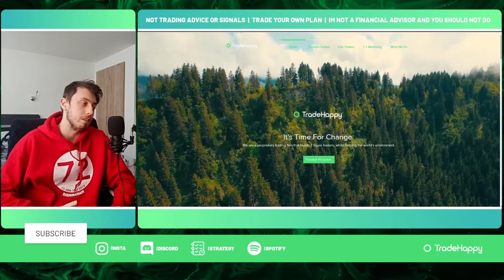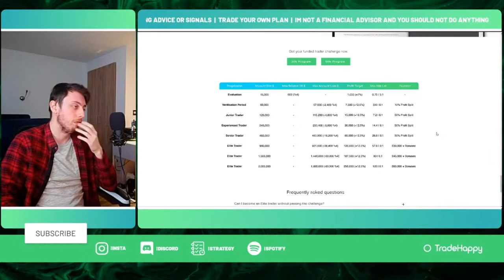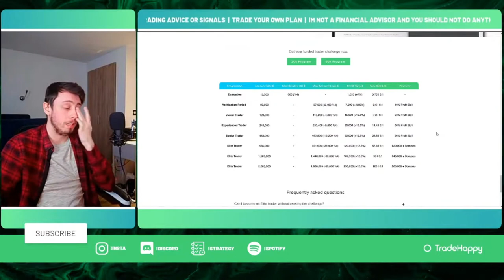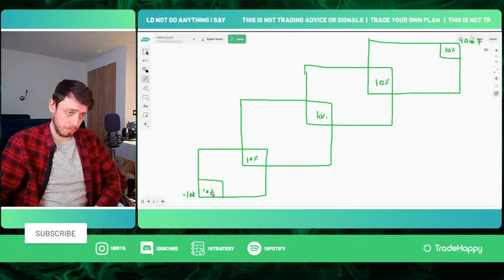Forex Trading & Lifestyle Mentorship In 2021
It's so important to have Forex trading mentor and a general mentor. In this video I discuss why everyone should have a mentor and what kind of mentor they should be. If you are interested in finding a mentor or trading successfuly, then make sure to watch this video.

Timestamps
0:00 Intro
10:00 Start of the video